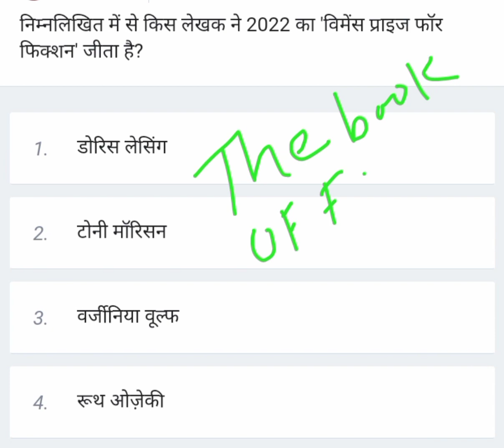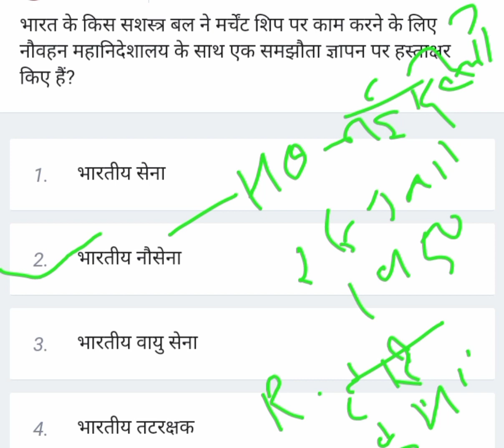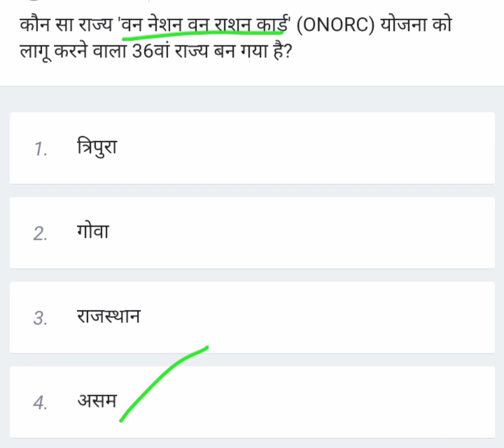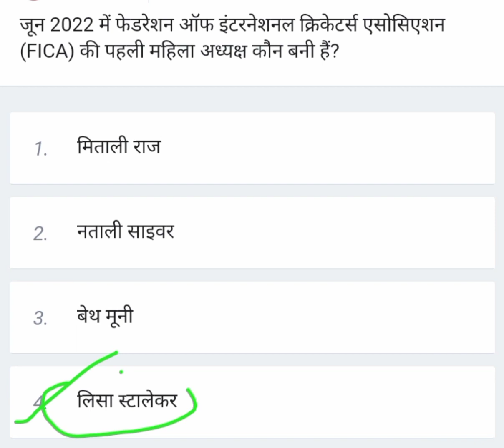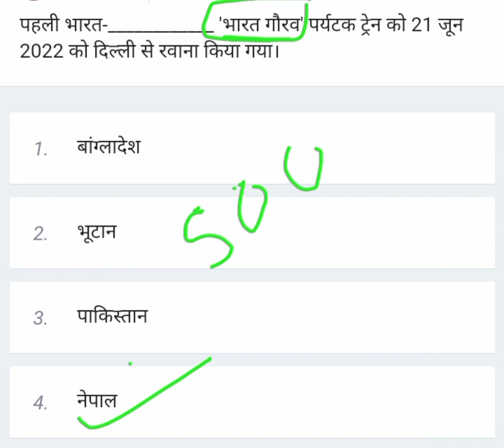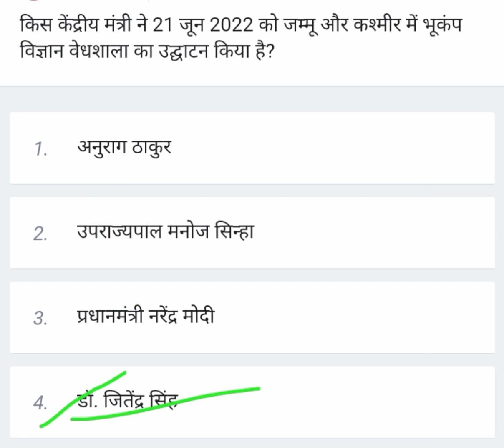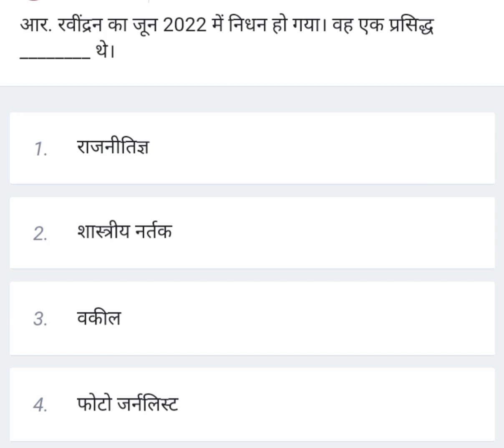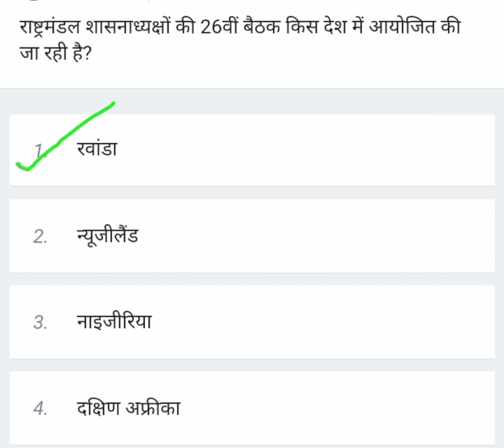23 june |Dailly Current Affairs 132 ||संभावित Questions |For All Exam Sunil Kumar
23 june |Dailly Current Affairs 132 ||संभावित Questions |For All Exam Sunil Kumar